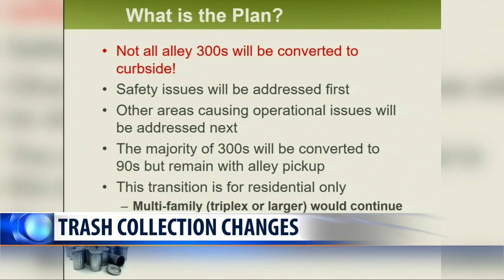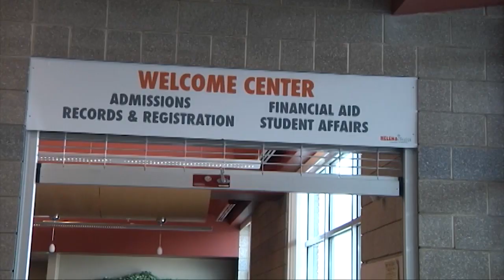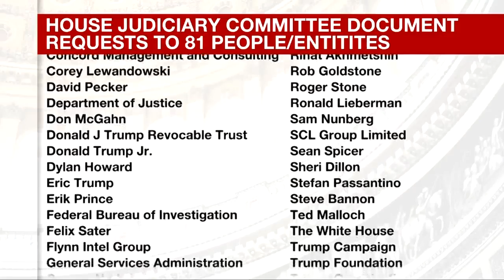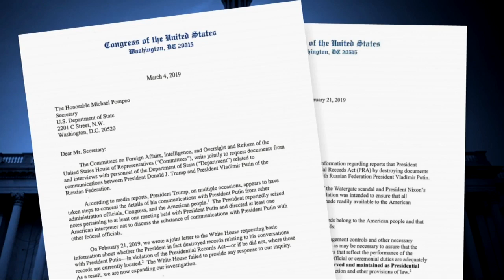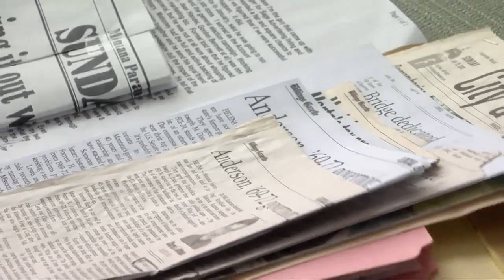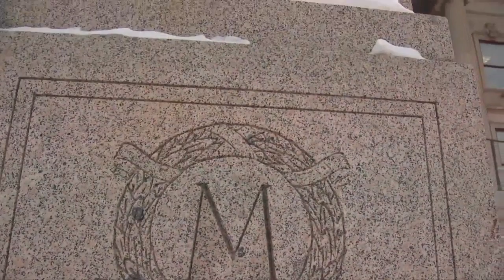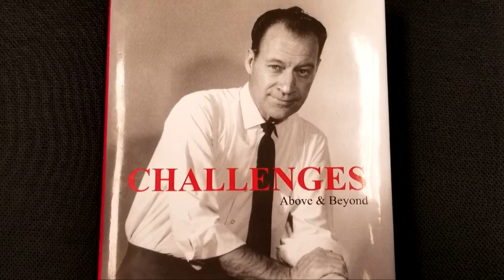Q2 10 p.m. Top Stories with Jeanelle and Russ, Monday 3-4-19